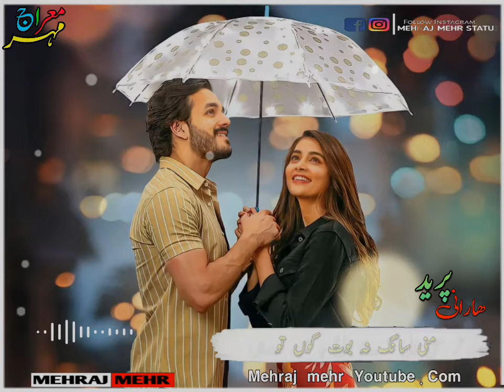پرید ھارانی بلوچی سوت اِسٹیٹس